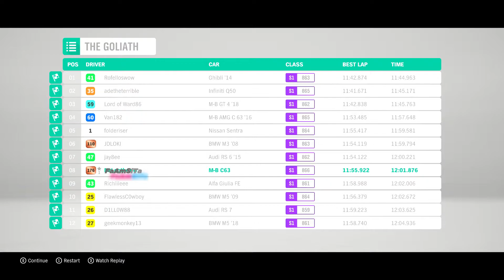Mercedes-Benz C 63 AMG Coupé Black Series - street race | Forza Horizon 4 x Logitech G29 gameplay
Mercedes-Benz C 63 AMG Coupé Black Series 2012 Production Car (Germany)
Engine                       : 6.2L Naturally-Aspirated V8
Brake Horse Power : 510 bhp  (380 kW)
Torque                       : 457 lb⋅ft  (620 N·m)
Engine Layout          : Front-Engined
Mass                          : 3854 lbs  (1748 kg)
Mass Distribution    : 54% / 46% Weight Distribution
Transmission           : 7-speed Transmission
Drivetrain                  : Rear-Wheel Drive

Forza Horizon 4 is a 2018 racing video game developed by Playground Games and published by Microsoft Studios. It was released on 2 October 2018 on Xbox One and Microsoft Windows after being announced at Xbox's E3 2018 conference. An enhanced version of the game was released on Xbox Series X/S on 10 November 2020. The game is set in a fictionalised representation of areas of Great Britain. It is the fourth Forza Horizon title and eleventh instalment in the Forza series. The game is noted for its introduction of changing seasons to the series, as well as featuring several content-expanding updates which have included new game modes.

The Logitech G29 is a racing wheel made by Logitech. It supports PlayStation 4, PlayStation 3 and PC. The Logitech G920 is its counterpart compatible with Xbox One and PC, with different buttons and logos. It replaced the Logitech G27 in 2015, but retains the internal design and technical specifications.